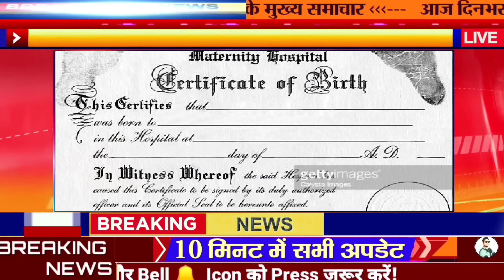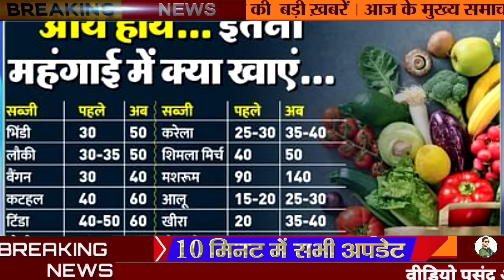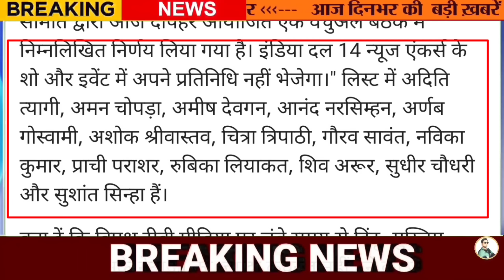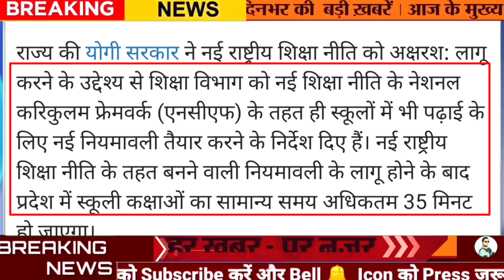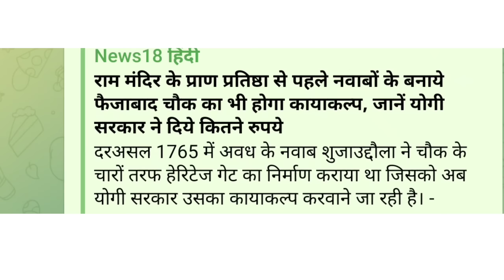Aaj ke mukhya samachar 16 सितंबर 2023| aaj ki taaja khabar | Today Breaking News PM Kisan yojana